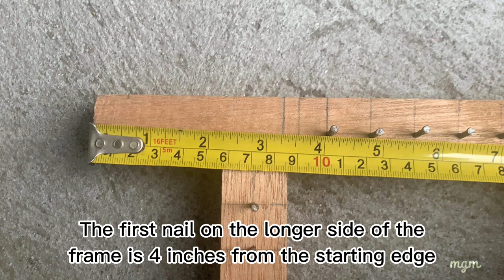Doormat Frame Making Tutorial | How-to Video | Livelihood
This is a how-to video for making a doormat frame.